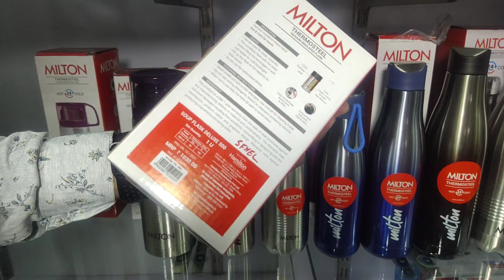Milton Thermosteel Hot & Cold Water Bottle And Flask Review | 24 hours Hot & Cold Milton Flask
Milton Elfin 160 Thermosteel Hot and Cold Water Bottle, 160 ml, Silver :-

Milton Thermosteel Soup Flask, 500ml, Silver

Milton Cruet 550 Thermosteel Hot and Cold Soup Flask, 515 ml, Silver

Milton Glassy Stainless Steel Flask with Cup Style Lid, 350 ml, Pink

MILTON Glassy Flask 500ml Vacuum Flasks - Beige :-

Milton Glassy 1000 Thermosteel 24 Hours Hot and Cold Water Bottle with Drinking Cup Lid, 1 Litre, Grey

Milton Thermosteel Glassy 750 Flask, Vaccum Flask

Milton New Smarty 600 Thermosteel Water Bottle, 490 ml, Black

Milton New Smarty 900 Thermosteel Water Bottle, 730 ml, black :-

MILTON THERMOSTEEL Fame 600 Thermosteel Bottle, 533ml, Multicolour

Milton Fame 800 ml Bottle (Pack of 1, Black, Blue, Purple, Steel) :-

Milton FAME-1000 Thermosteel Vacuum Insulated Stainless Steel Hot & Cold Water Bottle, 891 ML, Purple

Milton Duo DLX 1000 Thermosteel 24 Hours Hot and Cold Water Bottle, 1 Litre, Silver :-

Milton Glitz 1000 Vacuum Insulated Thermosteel Bottle, 950 ml, 1 Piece, Rose Gold